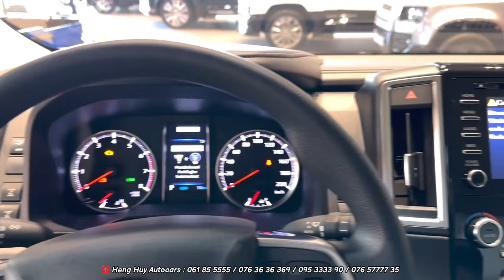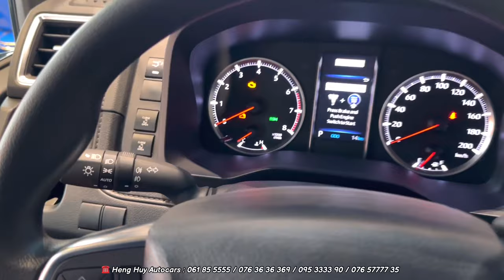New ! Toyota Granvia VIP Seat ( 2023 ) Luxury Class MPV | Exterior and Interior Details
Special Thanks To : Heng Huy Autocars

  ☎️ 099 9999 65 / 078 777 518 ( 说中文 )

☎️ 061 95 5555 ( Khmer, English, Thai)